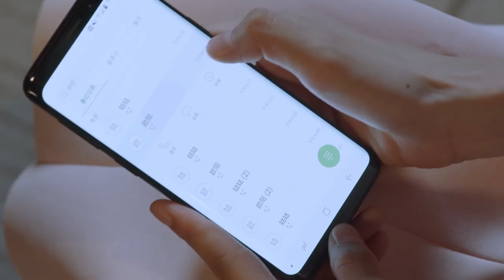妻子父親病重，丈夫卻和小三出國旅行，妻子徹底死心！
"43-wyhnzyq
💘【劇情簡介】該劇講述了留學歸來的林美雅與歐陽在飛機上偶然相識，由此展開了一段奇妙姻緣的故事